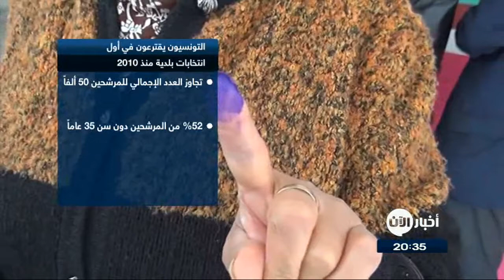انتخابات بلدية في تونس لأول مرة منذ 2011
أخبار الآن | دبي - الإمارات ( غرفة الأخبار )

توجه الناخبون التونسيون، الأحد 6-5-2018  إلى صناديق الاقتراع، لانتخاب ممثلين لهم في مجالس البلديات، للمرة الأولى منذ الثورة الشعبية التي أطاحت بالرئيس الأسبق، زين العابدين بن علي عام 2011.

الانتخابات هذه هي رابع استحقاق انتخابي منذ الثورة، وستفرز أول مجالس بلدية تطبق ما جاء في قانون البلديات، الذي صادق عليه البرلمان، الأسبوع الماضي، وفق ما ينص عليه الباب السابع من الدستور بشأن تركيز الحكم المحلي.

وتنص المادة 132 من هذا الباب الدستوري على أنه "تتمتع الجماعات المحلية بالشخصية القانونية، وبالاستقلالية الإدارية والمالية، وتدير المصالح المحلية وفقاً لمبدأ التدبر الحر".

وقبل الثورة كانت تُجرى انتخابات بلدية لكن في إطار "المحاصصة الحزبية"، ولم يكن منصوصاً في الدستور على اللامركزية.

وأُجريت آخر انتخابات محلية في 2010، وكان مقرراً إجراؤها عام 2016، لكن تأخرت المصادقة على قانون الانتخابات المحلية؛ بسبب خلاف على مشاركة عناصر الأمن والجيش للمرة الأولى، وهو ما حدث بالفعل.

وسجل 5 ملايين و369 ألف ناخب للاقتراع في 11 ألفاً و185 مكتب اقتراع، وفق الهيئة العليا المستقلة للانتخابات.

في 350 دائرة بلدية تتنافس 2074 قائمة؛ هي 1055 قائمة حزبية و159 قائمة ائتلافية، و860 قائمة مستقلة.

وتجاوز العدد الإجمالي للمرشحين 50 ألفاً 52% منهم دون سن 35 عاماً.

كما تخوض الانتخابات ثلاثة ائتلافات؛ وهي "الجبهة الشعبية" وتضم 11 حزباً من أقصى اليسار الماركسي والتيارات القومية، ولها 15 نائباً، وتشارك في 120 دائرة انتخابية.

ويشارك ائتلاف "الاتحاد المدني" في 36 دائرة، منها العاصمة تونس، وهو يضم 11 حزباً، بينها "مشروع تونس" (21 نائباً)، و"آفاق تونس" (6 نواب)، و"الحزب الجمهوري" (نائب واحد)، و"الحركة الجمهورية" بقيادة المعارض أحمد نجيب الشابي.

أما الائتلاف الثالث فهو "ائتلاف القوى الديمقراطية" بين حزبي "حراك تونس الإرادة" و"التيار الديمقراطي"، ويشارك في ثلاث دوائر.

ومن المقرر إعلان النتائج الأولية للانتخابات في السابع من مايو الجاري، في حين تُعلن النتائج النهائية بعدها بيومين، كحد أقصى.

ويعول كثيرون على نتائج هذه الانتخابات في تثبيت ملامح المشهد السياسي الراهن في تونس أو إعادة ترتيبه، قبل الانتخابات البرلمانية والرئاسية المقررة في 2019.